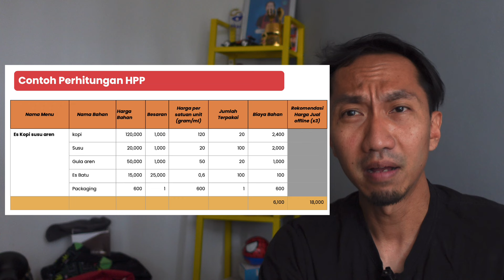CARA HITUNG HARGA JUAL & PROMO DI GOFOOD | 2024 | PART2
BISMILLAH,
Kalo ada pertanyaan silahkan cantumkan di kolom momentar ya.